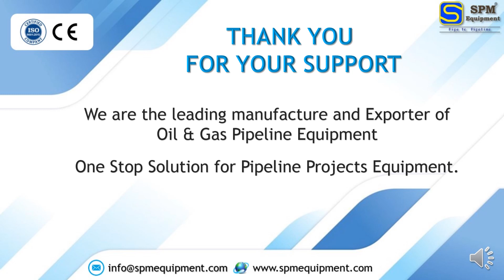PIPE LIFTING & LOWERING EQUIPMENT